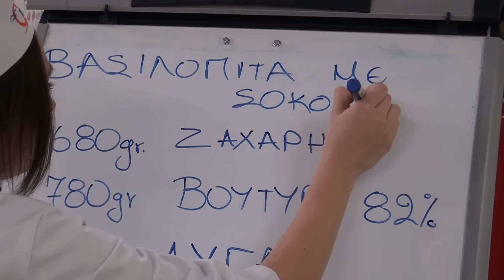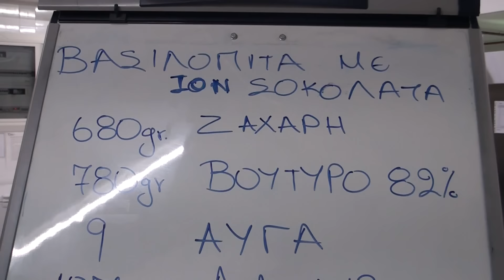Ζαχαρένια & σοκολατένια βασιλόπιτα 2017